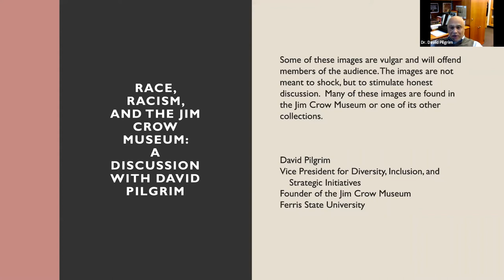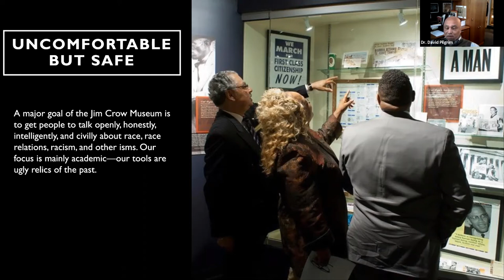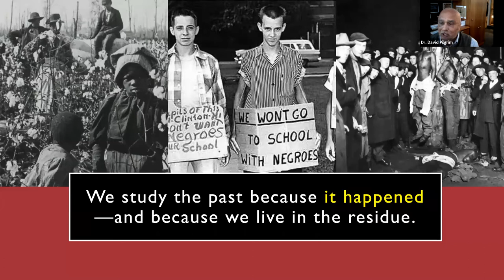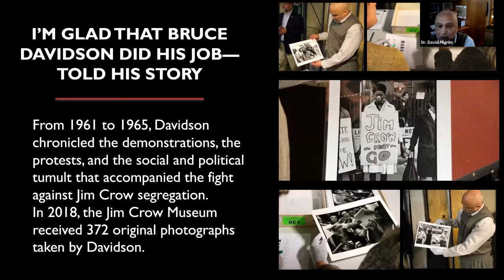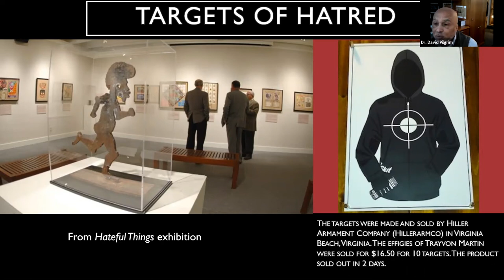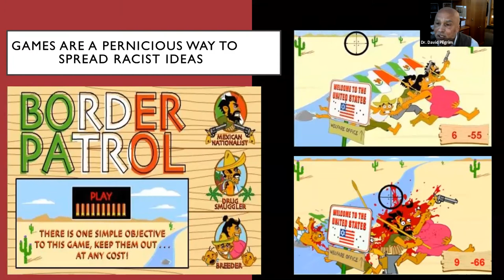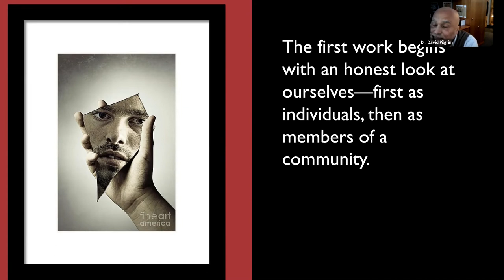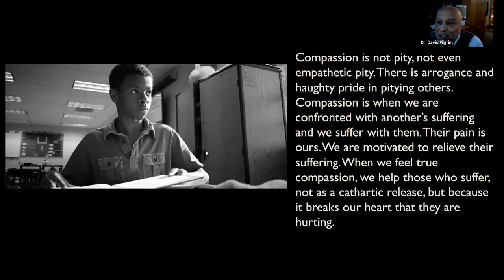Race, Racism, and the Jim Crow Museum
1/18/21 Race, Racism, and the Jim Crow Museum: A Discussion with Dr. David Pilgrim, founder and curator of the Jim Crow Museum of Racist Memorabilia